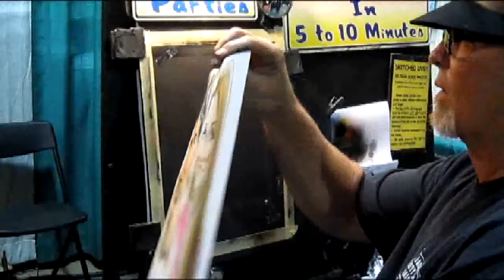Jewelie and Paul Chausse Caricature